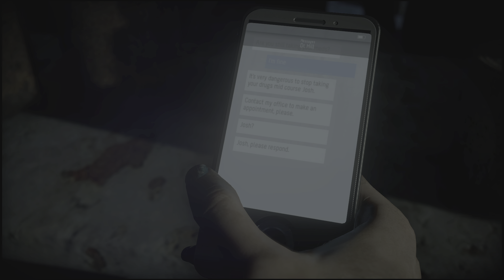Until Dawn PS5™ Walkthrough Gameplay - Part 7 (No Commentary)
The video features Until Dawn - Part 7 played in stunning 4K 2160p resolution WITHOUT commentary.

Until Dawn is a 2015 interactive drama horror game developed by Supermassive Games and published by Sony Computer Entertainment. Players assume control of eight young adults who have to survive on Blackwood Mountain when their lives are threatened. The game features a butterfly effect system in which players must make choices that may change the story. All playable characters can survive or die, depending on the choices made. Players explore the environment from a third-person perspective and find clues that may help solve the mystery.

"Until Dawn" is an interactive drama where players control eight young adults trying to survive on Blackwood Mountain until dawn. The gameplay combines cutscenes and third-person exploration, where players find clues, items, and collect totems that hint at future events. An in-game system tracks story clues and secrets across playthroughs. Action sequences rely on quick time events (QTEs), including a "Don't Move" prompt that requires players to hold the controller still. The game features a butterfly effect system, with choices ranging from minor actions to significant moral decisions, some of which are timed. These choices affect the narrative, character relationships, and can lead to permanent deaths, which the game adapts to. Players cannot reload previous saves, ensuring choices are final unless they restart or begin a new game. There are hundreds of endings based on 22 critical decisions. Divided into 10 chapters, the game includes intermissions where Dr. Hill (Peter Stormare) addresses the player directly, analyzing their fears and choices.